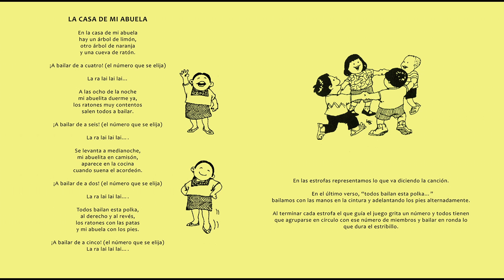Juegos del mundo - La casa de mi abuela (Argentina)